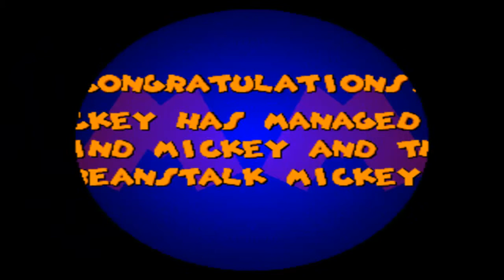[S1 V.G.W] Disney Showcase - Mickey Mania Part 4 - The Prince and the Mickey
~ Disney Showcase Game 2 ~

Mickey Mania, remember the classic mickey films as you play as mickey and travel and save other mickeys in the area you are in.

Mickey Mania is on the Genesis,

Playthrough 1 (Blind)